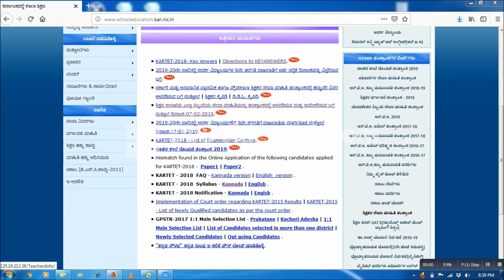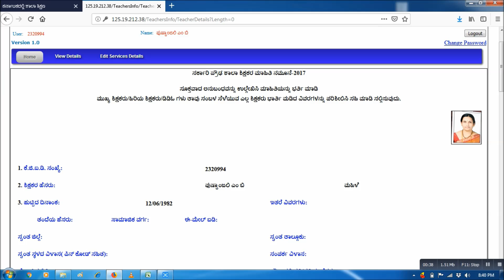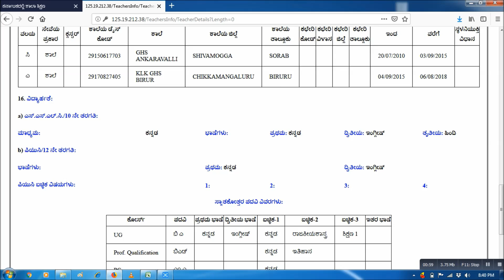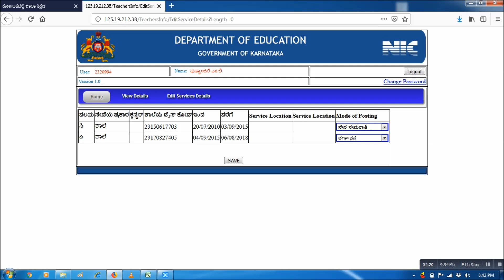Service Details Updation in TDS BRC BDVT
ಶಿಕ್ಷಕರ ಸೇವಾ ಮಾಹಿತಿ ತಂತ್ರಾಂಶದಲ್ಲಿ ಸೇವಾ ವಿವರಗಳನ್ನು ಇಂದೀಕರಿಸುವುದು ಹೇಗೆ?